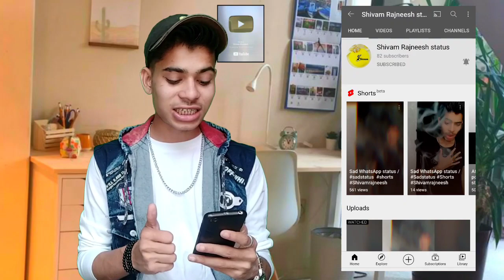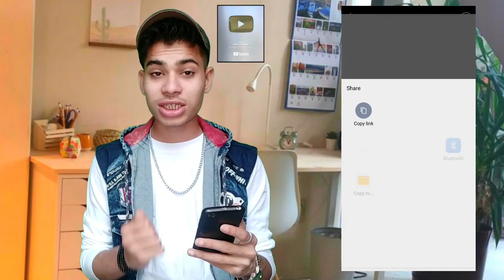youtube Shorts new update / Youtube Shorts par Dusro ka sound kaise use kare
✍  My Tools

50 MM lens
Boya by M1 mic
Digitek ringlight
Poco x3
Poco x3 pro

🔸Video Related  -:

 1. youtube shorts new update
2. youtube new update
3. shorts new update

🔹ꜱᴇᴄᴏɴᴅ ᴄʜᴀɴɴᴇʟ -:
ꜱʜɪᴠᴀᴍ ʀᴀᴊɴᴇᴇꜱʜ ᴇxᴛʀᴀ
🔹ᴛʜɪʀᴅ ᴄʜᴀɴɴᴇʟ -:
ꜱʜɪᴠᴀᴍ ʀᴀᴊɴᴇᴇꜱʜ ꜱᴛᴀᴛᴜꜱ